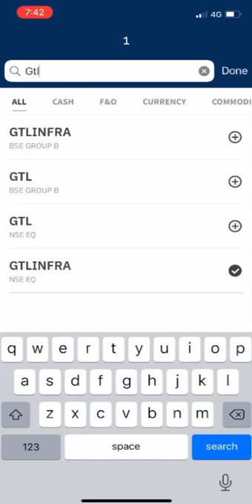Gtl infra Buy Gtl infra for 200% return in 3 month